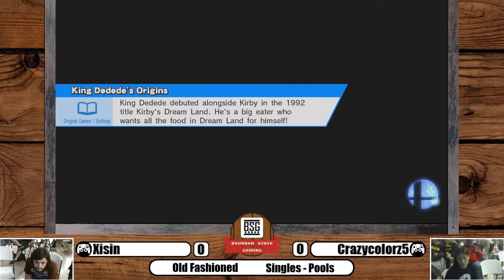BSG Old Fashioned (Smash 4 Singles) - Xisin vs Crazycolorz5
Bourbon State Gaming - Old Fashioned
Bracket pools wave 2

Meanwhile, check us out on Facebook at the following pages...